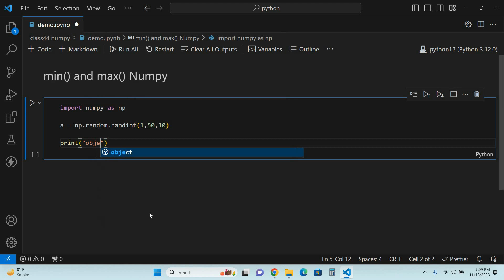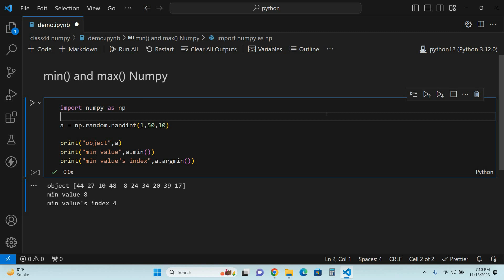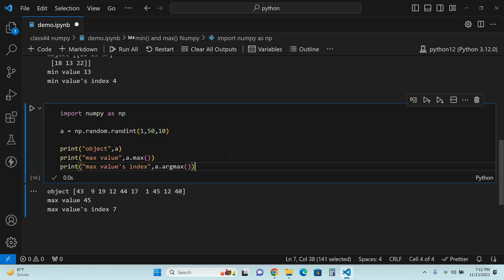The min( ) and max( ) functions of numpy guide for beginners | Numpy tutorial in hindi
NumPy is a fundamental Python library for numerical and scientific computing. It provides support for multi-dimensional arrays, along with a vast array of mathematical functions to operate on these arrays. NumPy is a core component of the scientific Python ecosystem and is widely used for tasks such as data analysis, machine learning, and scientific research.